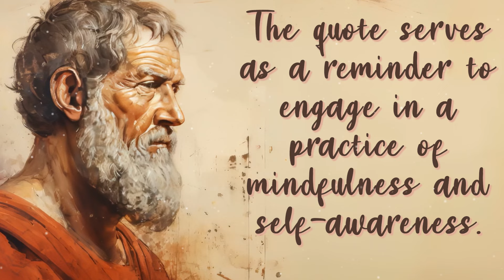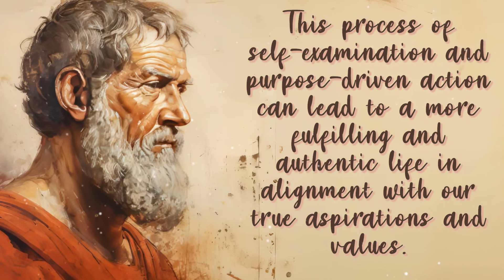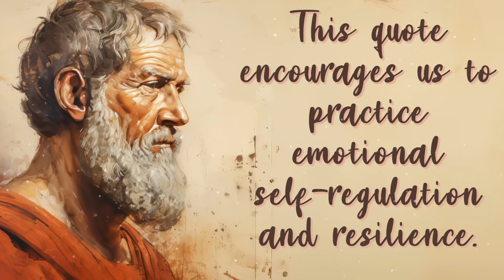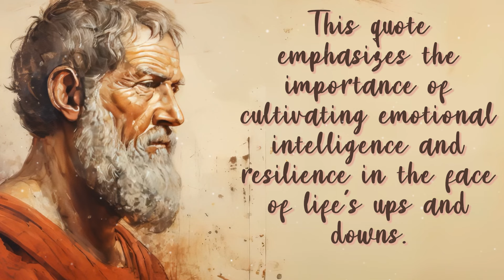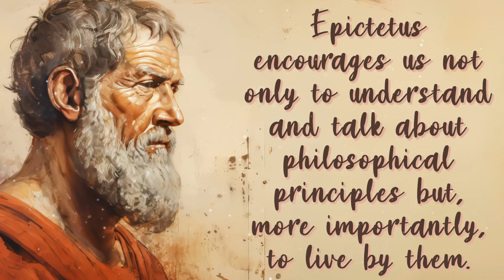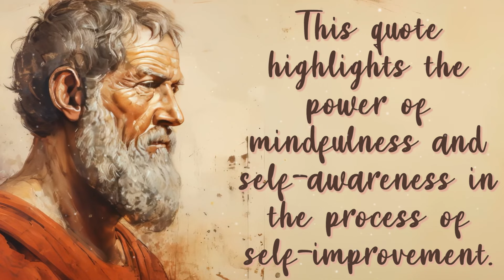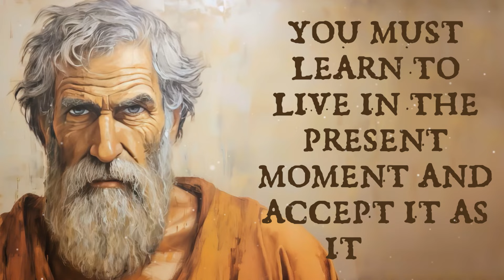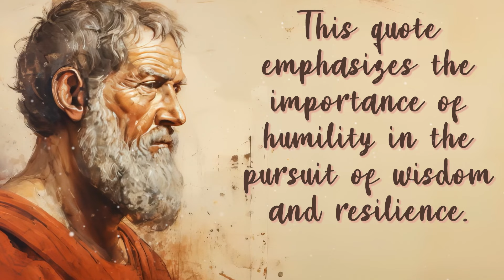Cultivating Inner Peace: Epictetus' Wisdom for Resilience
Explore the profound wisdom of Epictetus, the Stoic philosopher, in this enlightening video. Dive into timeless teachings that reveal the path to resilience, inner peace, and true happiness. Discover how to navigate life's challenges with grace and strength, using Epictetus' insights to transform your mindset and perspective. Join us on a journey of self-improvement and discover the power of mindfulness, self-awareness, and embracing the present moment. Learn to detach from worries beyond your control and find contentment in the here and now. Uncover the key to authentic happiness by understanding the importance of perception and emotional resilience. Epictetus' timeless wisdom awaits you in this captivating exploration of Stoic philosophy.